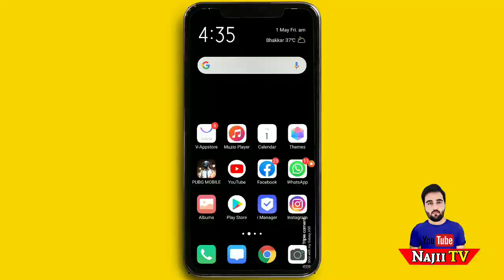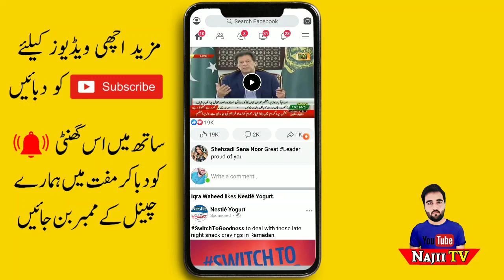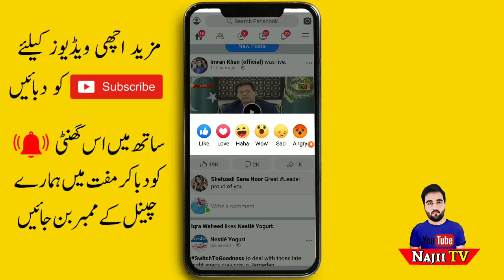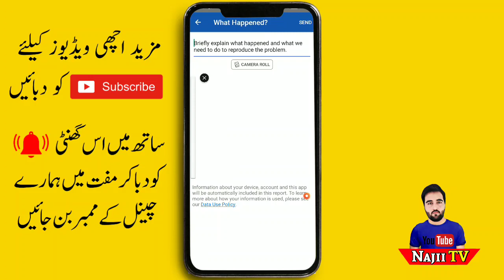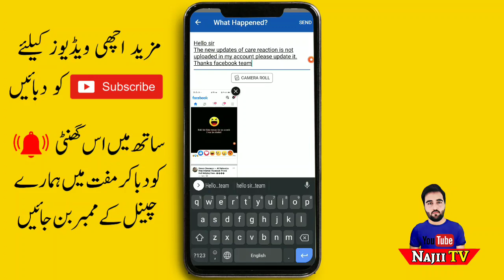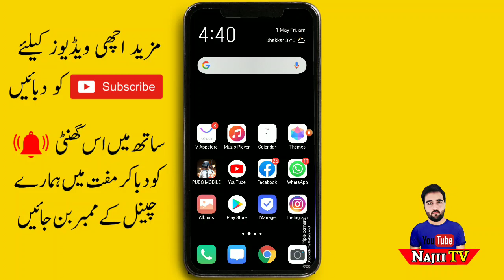How to Enable "Care Reaction" Emoji in Facebook Like Button |Get Facebook Care Reaction Emoji 2020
Type in Report:
Hello sir
(The new updates of care reaction is not uploaded in my account please update it.

iss video main mein ap ko bataunga ki aap kis tarah se a Facebook like button mein care reaction wala emoji enable karenge jaaniye mukammal Tarika is video mein shukriya

Video Tegs,
Facebook new care reaction emoji enable,
Facebook New Reaction,
Facebook New Care React Emoji,
How to Enable Facebook New Care React Emoji,
fb care reaction emoji enable in Android,
How to On Facebook Care Reaction Emoji,
how to get Facebook Care Reaction Emoji,
how to get Facebook care reaction new emojis,
Care Reaction Emoji in Facebook available,
NajiiTVOfficial,
Najii TV Official,